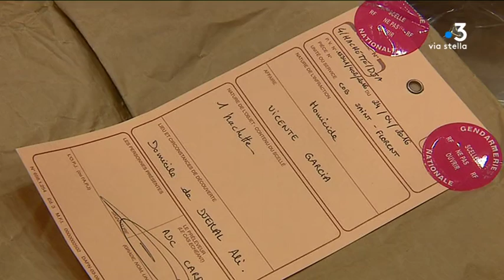Affaire du corps démembré : ouverture du procès de Gérard Giorgetti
Gérard Giorgietti comparait depuis aujourd'hui devant la Cour d'assises de la Haute-Corse à Bastia. Il est accusé d'avoir assassiné José Carlos Garcia en 2016, d'avoir procédé au démembrement et à la dispersion de sa dépouille en plusieurs lieux. Une personnalité complexe, avec 29 années déjà passées en prison. La famille de la victime était présente.

Intervenants - Me J. Tiberi, avocat de la famille de la victime/ Me Anaïs Tetu , avocate de la Défense.

Equipe - A.-M. Leccia, S. Lapera, J. Castelli